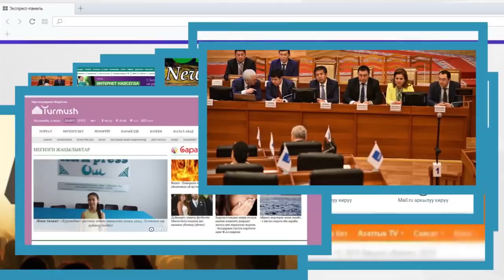Кайгуул кызматкери болуп иштегиң келеби? | Акыркы Кабарлар